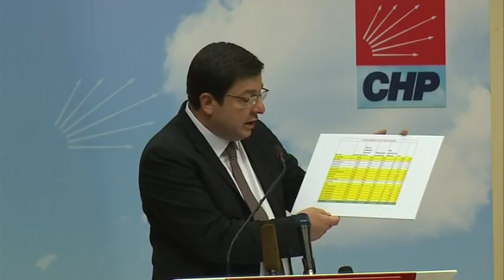MUHARREM ERKEK BASIN TOPLANTISI 23/05/2019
CHP Genel Başkan Yardımcısı Muharrem Erkek, CHP Genel Merkezinde Basın Toplantısı Yaptı.